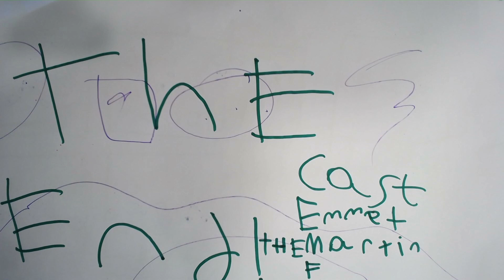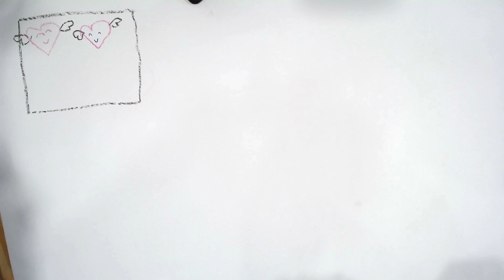Better Connect Animation by Emme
The following animations were created by North Tyneside families as part of Better Connect weekly animation sessions with artist Robin Webb.

Better Connect is an arts and health programme for residents living and working in North Tyneside.